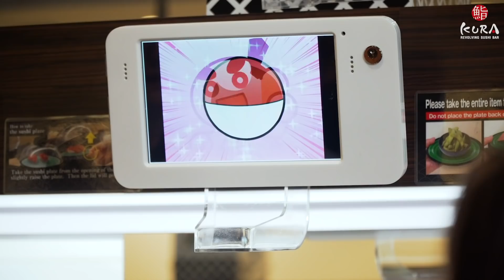Kura Sushi in Fort Lee, NJ Now Open!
FINALLY, the moment we’ve all been waiting for! 🎊 Kura Sushi in Fort Lee, NJ is NOW OPEN!🎉  Thank you so much for your patience and understanding.

We will continue to follow the proper CDC guidelines for everybody's safety and health. See you all there at 2151 Lemoine Ave Fort Lee, NJ, 07024📍